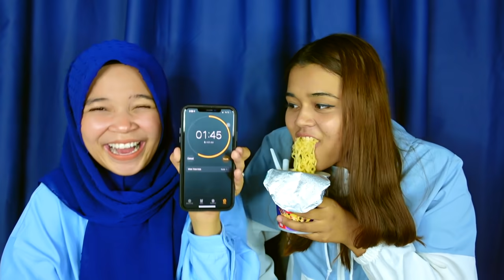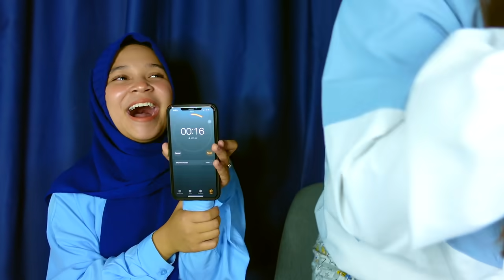MENYESAL EDEN BUAT CHALLENGE SPICY MI BOBA TEALIVE NI !!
Sumpah korang kene try rasa dia macamana .. saya sendiri pun takdapat nak describe rasa dia 😂😂💔 ...

JANGAN LUPA COMMENT UNTUK NEXT VIDEO OKEH ! ❤️